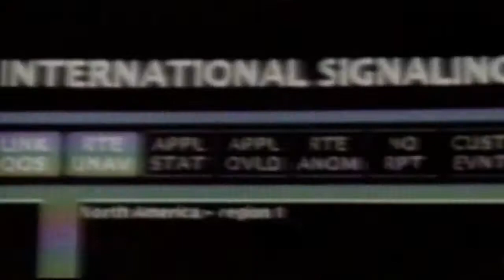WWE 懐かしのフェイタル4way [実況：WWE2K18]